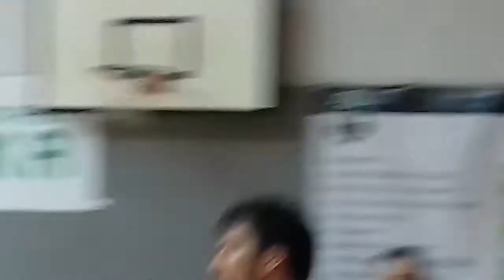VELIKO SLAVLJE NAKON POBJEDE PROTIV ZABOKA.GKK ŠIBENIK-KK ZABOK 100-75